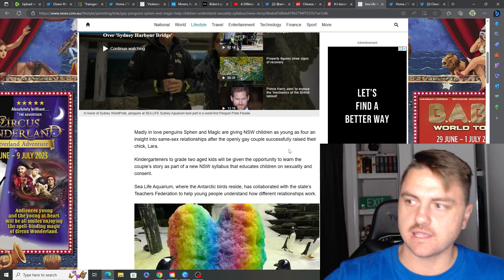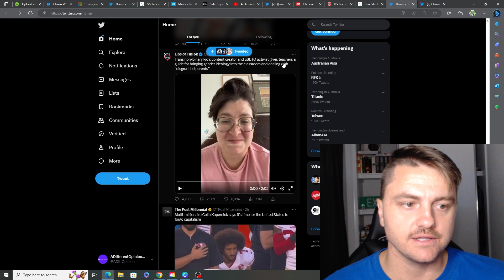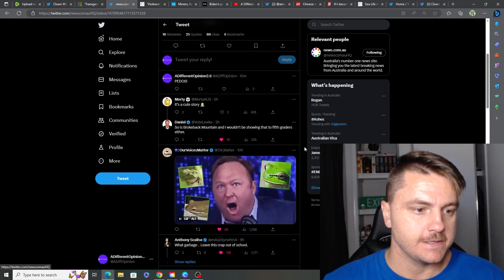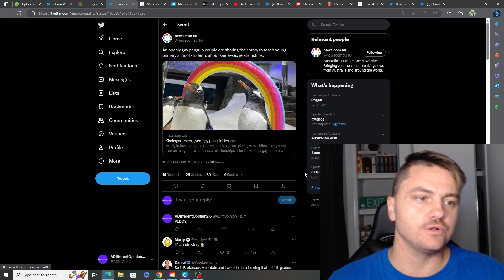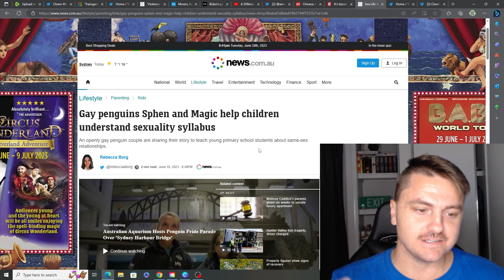Teaching SEXUALITY to 4yo/Kindergarten Kids at Sea World?? WTF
Welcome Back :)

WTF is wrong with people? These people are the ones who don't want kids themselves but they want to teach your kids about sexuality?? Alarm Bells are saying Creeps/Pedophiles/Groomers

S/O to George the Giant Slayer with a good video